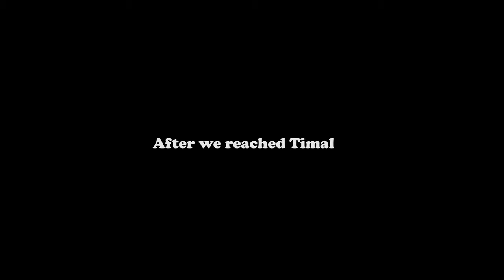Reached Village of Buddhist/ Tamang "Timal" || Unplanned Ride to Timal || Khagi Vlog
Hello Everyone !!
Today we are about to visit Timal Village which is behind dhulikhel and located in no buddha area ..
This the place of Tamang peoples... And people here Grows "Buddha chitta mala" ... Guru Rinpoche introduced the unique Buddha-Chitta tree, which produces the exquisite seeds which are ideal for making Buddhist prayer beads or "mala". This tree, which to this day grows only in that area of Bahra -Temal, Kavre District, indeed brought good fortune for the local people, who still produce the Buddha-Citta prayer beads from its seeds, known locally by the Tamang people as "Phrengba" &"Thengamala".

Want to use this music?
When you are using this track, we simply ask that you to fill the below commercial license request form and put this in your description: